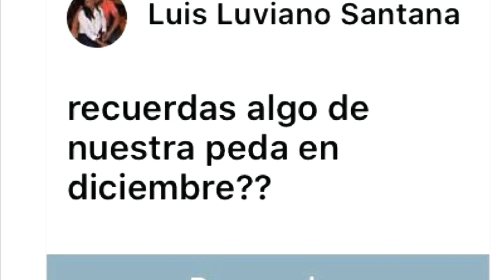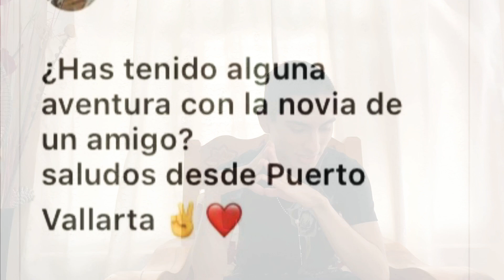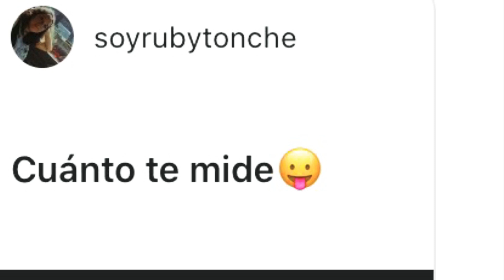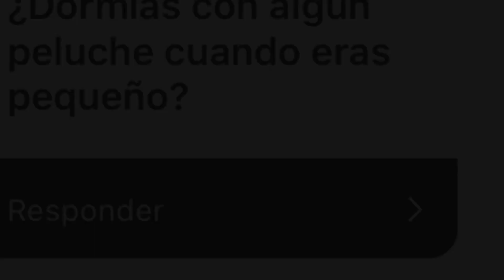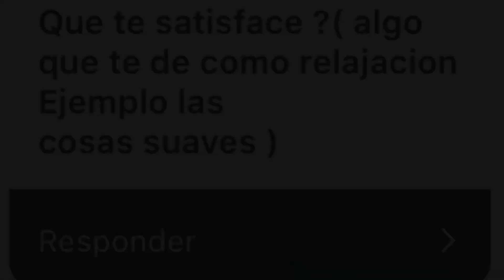CUANT0 TE MID3❓❓😅 PREGUNTAS INCOMODAS❓🥴😅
Face // Osmar Quintana